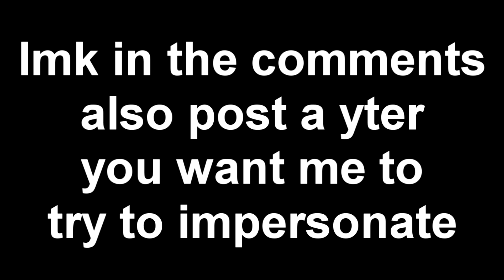RB WORLD 2 | Paaa TV Be Like... | YouTubers Be Like Series Episode #1 | Monte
comment who you want to see next down below

add me on snapchat: d̶t̶p̶a̶a̶a̶t̶v̶ | axzwaave